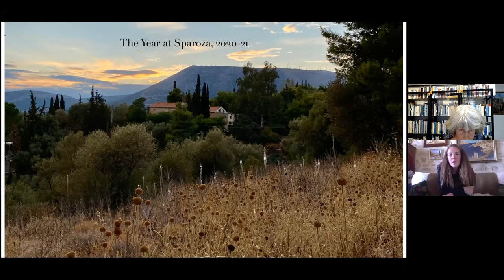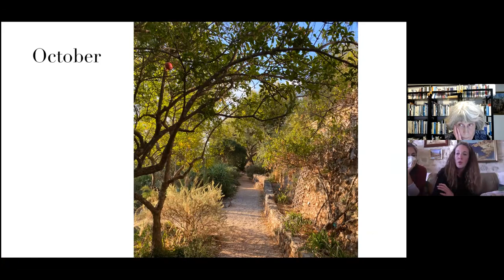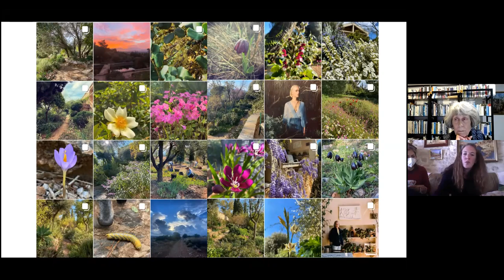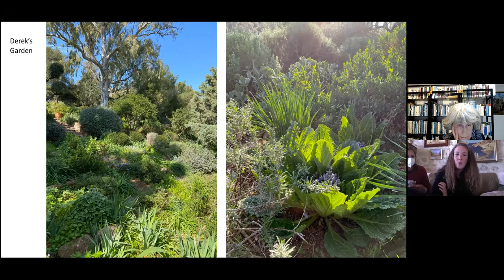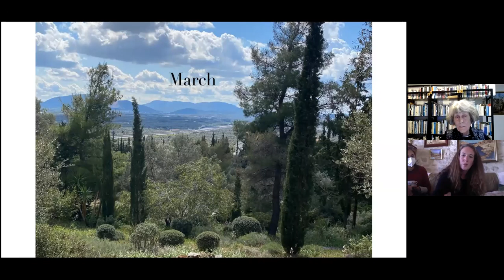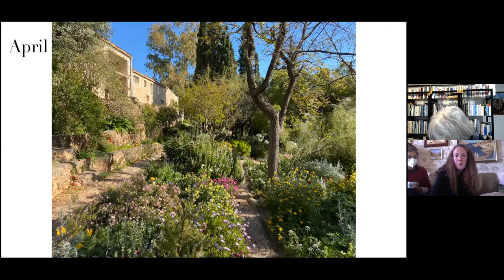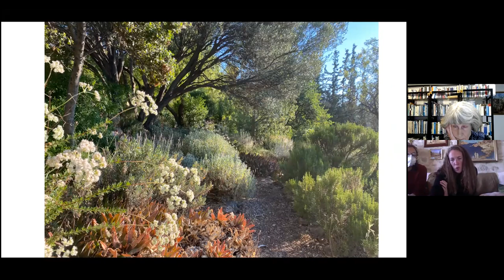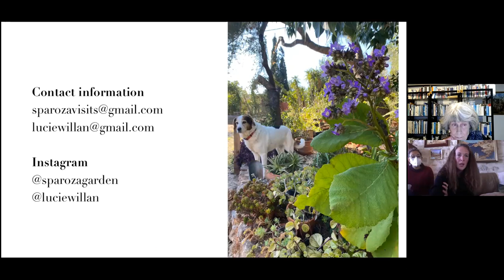Lucinda Willan, A Year at Sparoza - MGS AGM 21 11 2021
Lucinda Willan, Head Gardener at the MGS garden Sparoza talks to us about her first year 2020-21: the ever changing flora and the challenges of extreme weather. But most of all the loss of our founder President Sally Razelou.